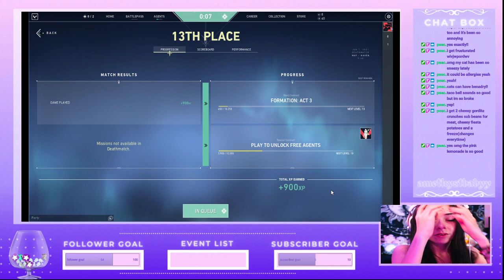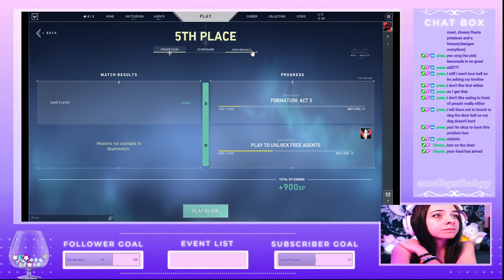I got worse, AGAIN l valorant vibes - deathmatch l streamed: 6/1/21